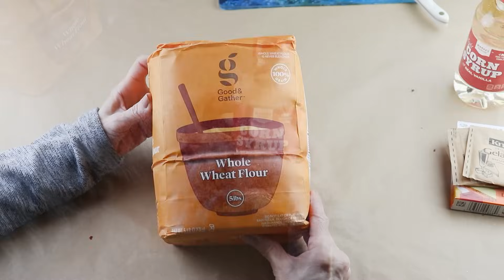DIY 8 OUTDOOR BIRD BATH AND BIRD FEEDER CRAFTS | NEW DOLLAR TREE Bird Feeder | GARDEN THRIFT Diys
Today I'm sharing a NEW Dollar Tree Bird Feeder DIY along with 7 of my favorite outdoor Bird Feeder and Bird Bath Diys.  I used Dollar Tree supplies along with some thrift and recycled materials to make my them and they're all easy to make and perfect to attract birds to your home and add to your outside garden decor.
I'm always so  happy to see you and thank you again for stopping by! 🤩
▶ My favorite go to wood glue ~ Click the link for the site. XXOO